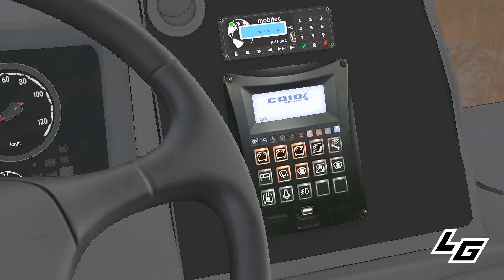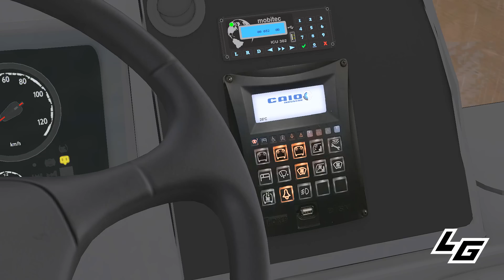🔴[OMSI 2] Caio Apache Vip III Scania F250HB +G29 | Chuva Forte - Mapa Vale do Aço V3.1